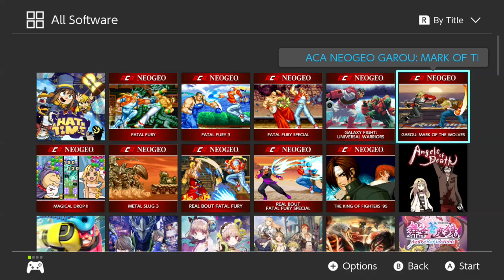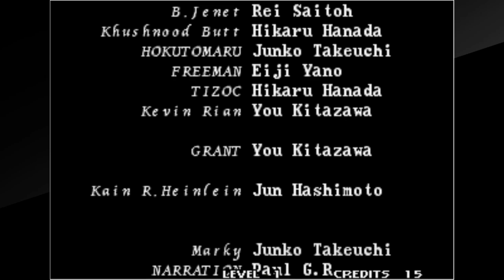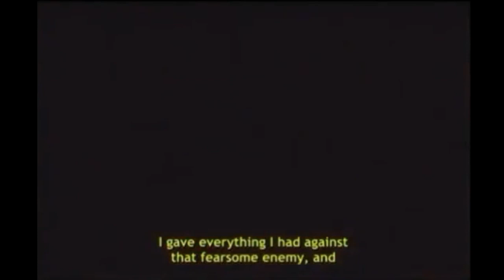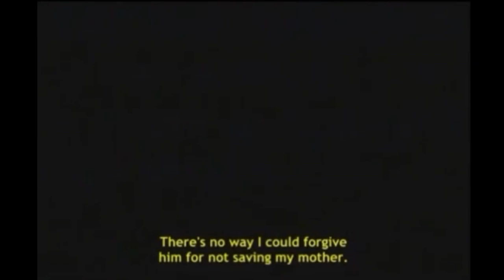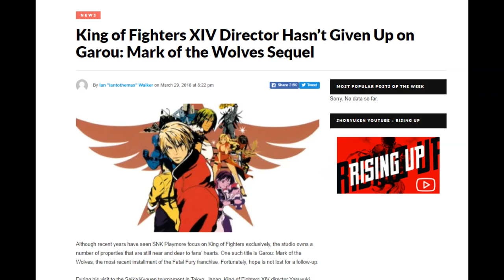The Road to Terry Bogard - Let's Play Garou: Mark of the Wolves (+ Memories of Stray Wolves)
Terry Bogard is now an dad and rockin a new look (with art courtesy of @Wingupingu) in the final canonical entry to the Fatal Fury series. This game ain't blind at all. I love it. It's the Third Strike of SNK and man would I kill for a sequel. We also look at Memories of Stray Wolves, a DVD OVA-ish thing with some canon stuff for Garou!

Kaizer Sany, BeatNinja77, Emi Pips, Crazy12Eric, Capitalist, Cyberlink420. Clementj642, Joe_Bagadou_Noutz and wisefool !